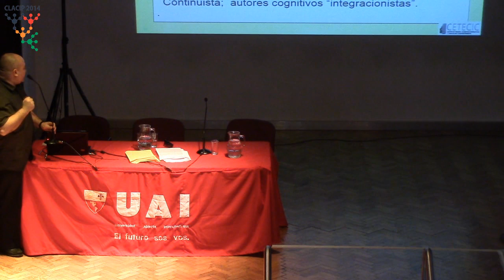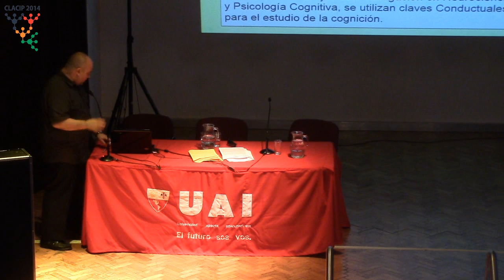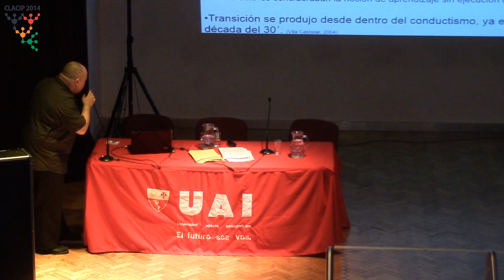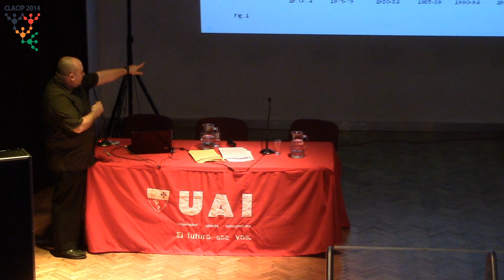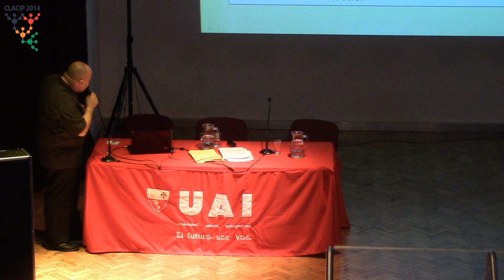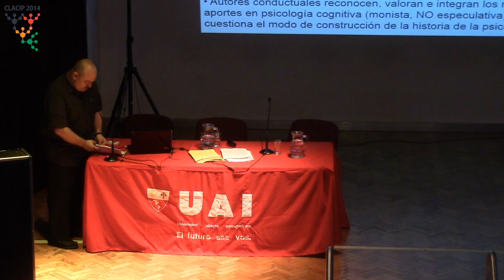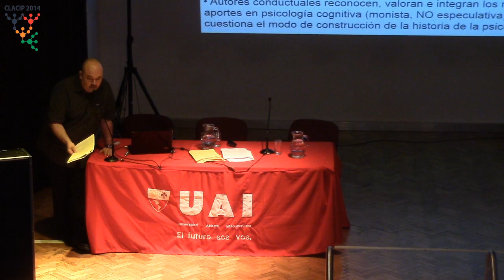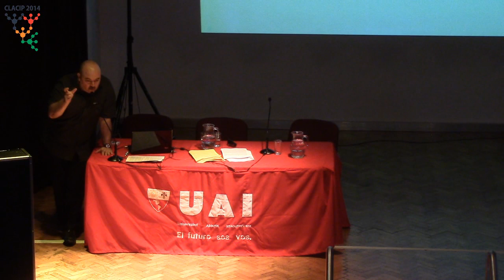Las técnicas conductuales a 60 años de la llamada "¿revolución? cognitiva" - José Dahab